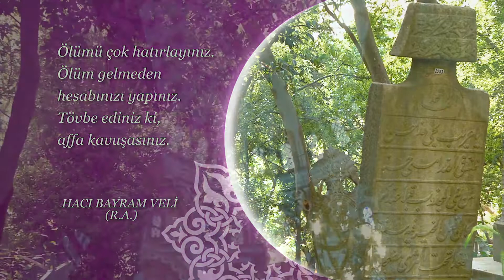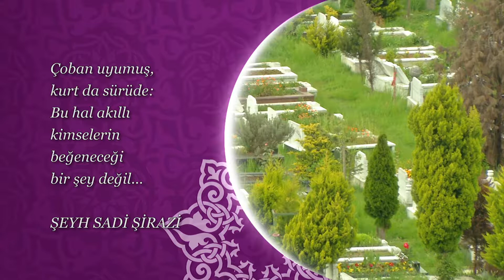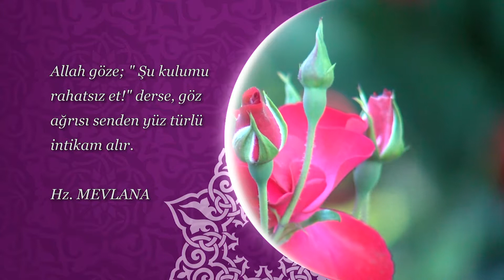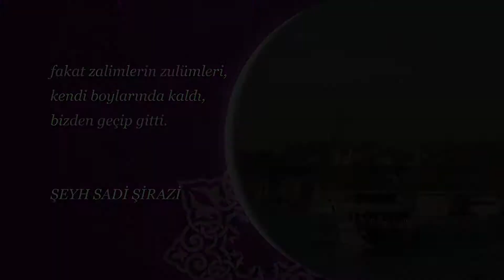Hacı Bayram-ı Veli | Cafer-i Sâdık | Hz. Mevlana | Şeyh Sadi Şirazi | Hikmetli Sözler 12